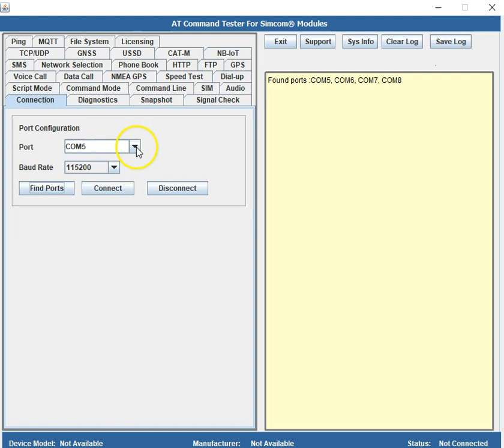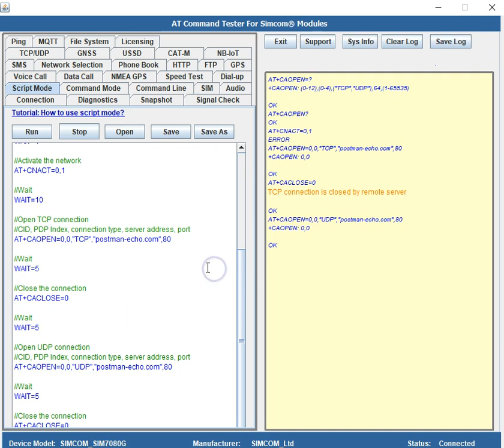AT+CAOPEN - Open TCP/UDP connection with Simcom SIM70XX modules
Using the AT Command Tester tool, open TCP/UDP connection with Simcom SIM70XX modules.